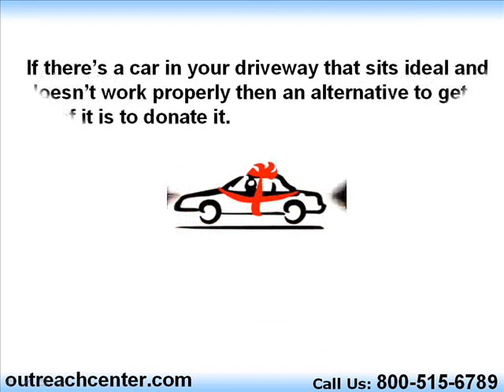Rick frazier others first: vietnam veterans car donation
vehicle donation is the perform of giving away no-longer-wanted automobiles or other vehicles to charitable associations. In the joined States, these donations can supply a levy advantage and have become very popular.

rick frazier others first